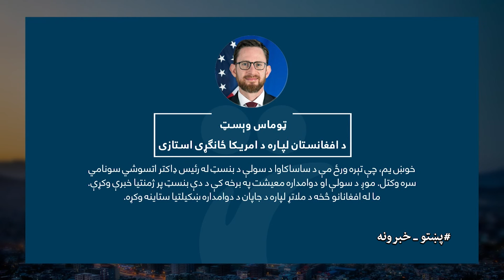د افغانستان لپاره د امریکا ځانګړي استازي د جاپان ساساکاوا بنسټ له مشر سره لیدلي